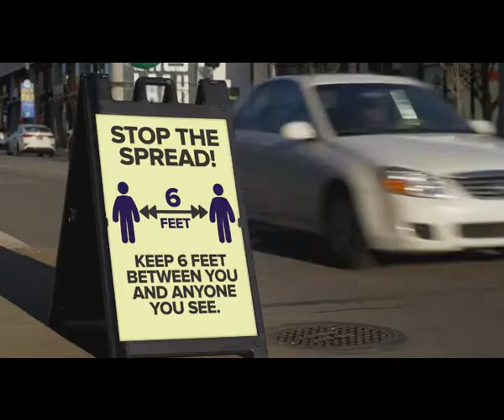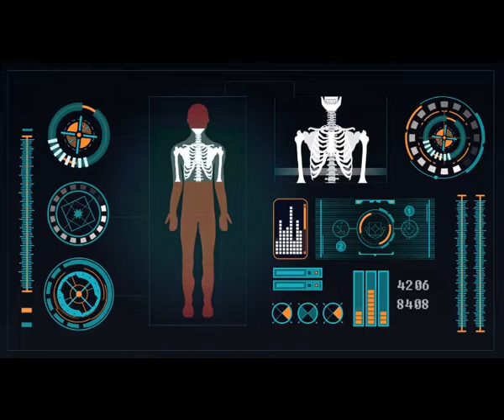Staying Safe: This Pandemic and the Next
BioViva Science wants you to stay safe during this pandemic and the next. How? Find out more in our article about telomeres and your immune system.